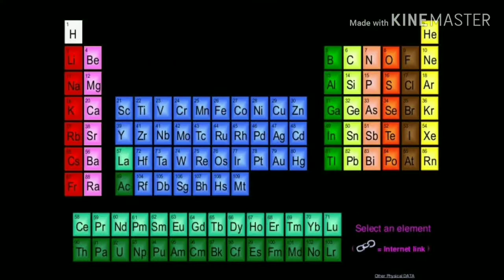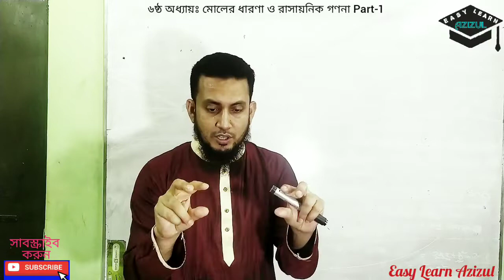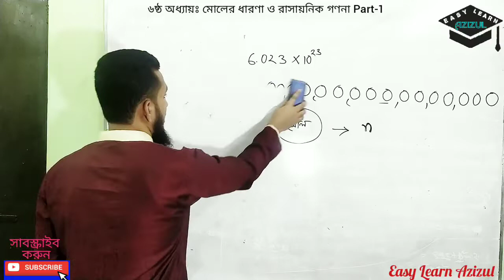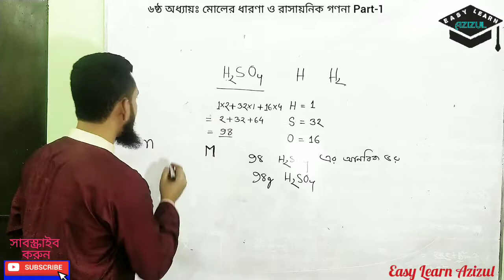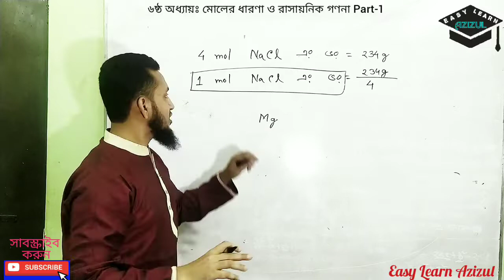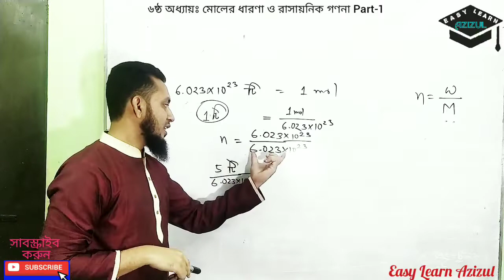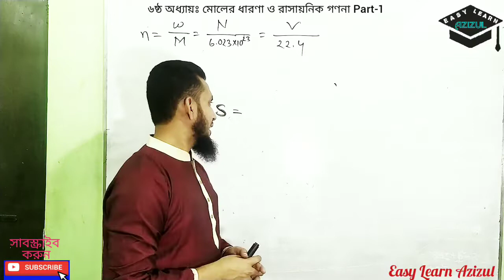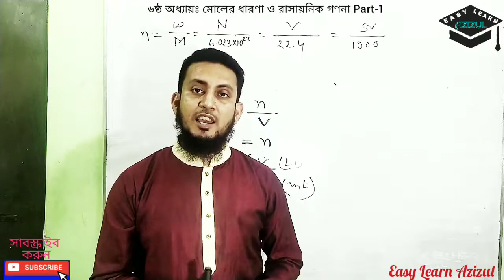SSC Chemistry।।(6th :রাসায়নিক গণনা ও মোলের ধারণা)।।Part-1।।how_to_learn_easy